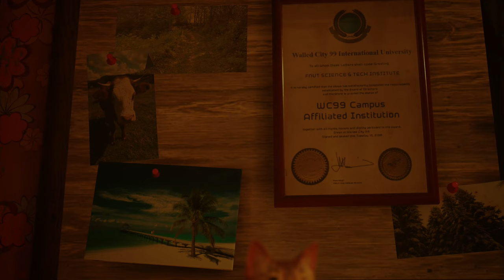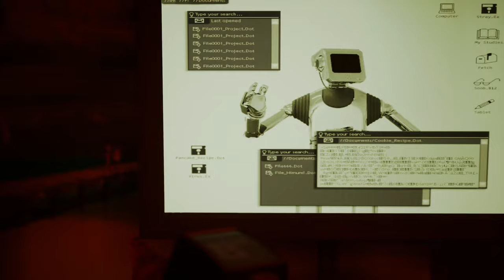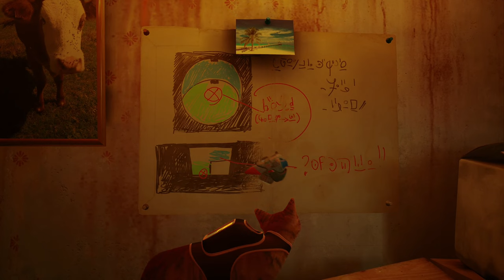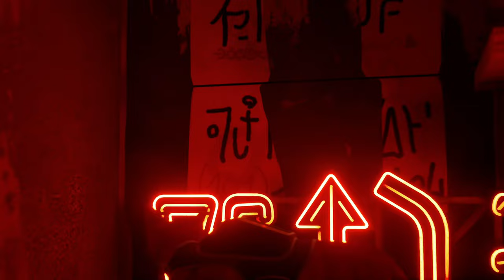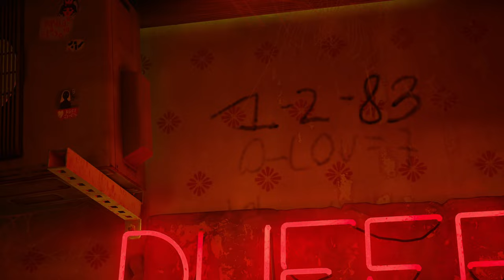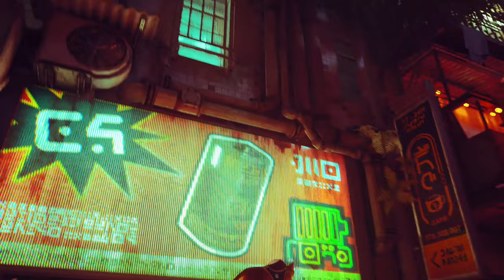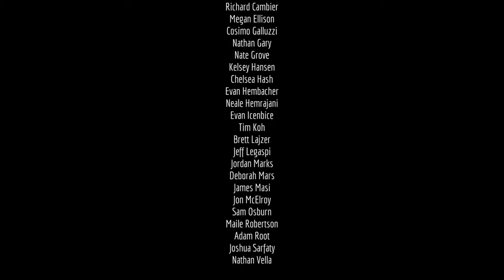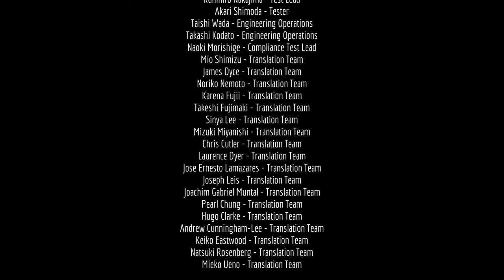STRAY - LET'S PLAY FR